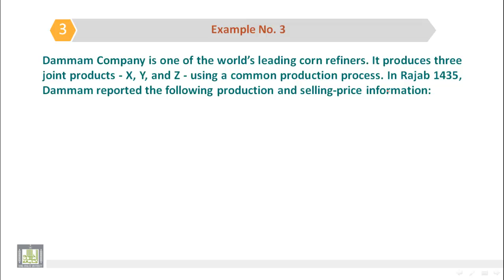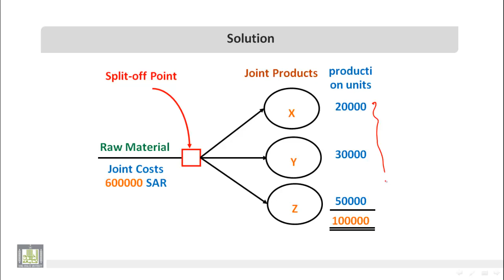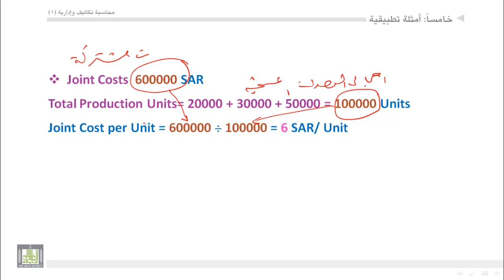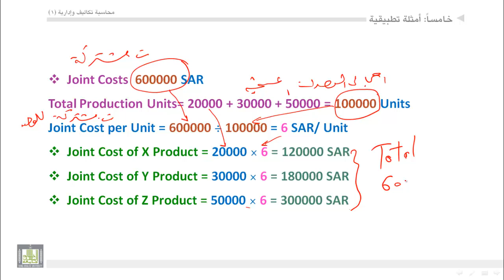محاسبة تكاليف (1) - الوحدة 7 : تطبيقات على التكاليف المشتركة والفرعية - مثال 3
تطبيقات على التكاليف المشتركة والفرعية - مثال 4